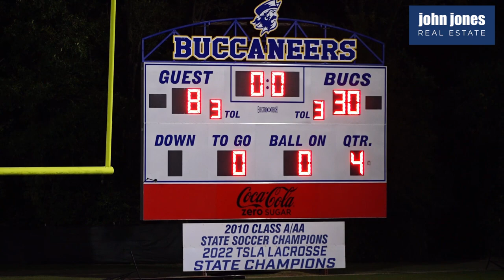CAK vs Boyd Buchanan Game 3 2023 Highlights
I left everything in there from each highlight I chose.  I had a fan from your area ask me to leave the raw cuts and I said okay.

None of the highlights are cut.
enjoy and really appreciate Boyd Buchanan letting us come.  I try every broadcast to deliver a great product.  Judy did fabulous.